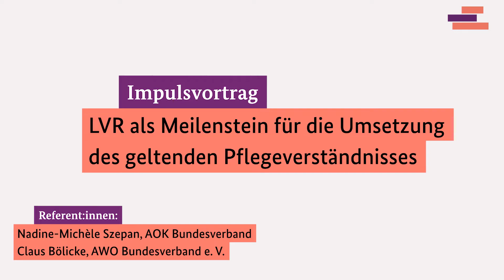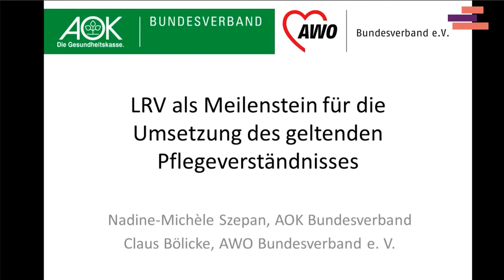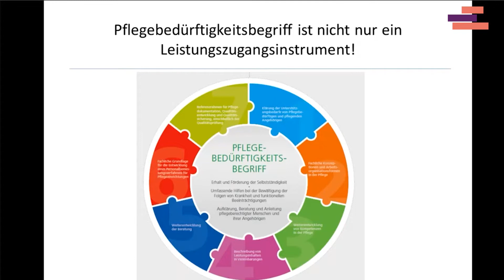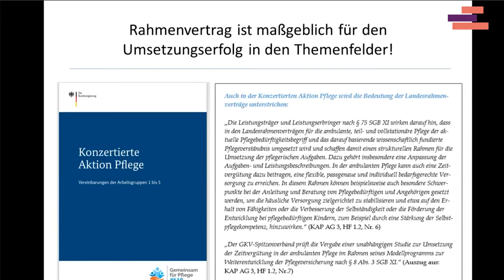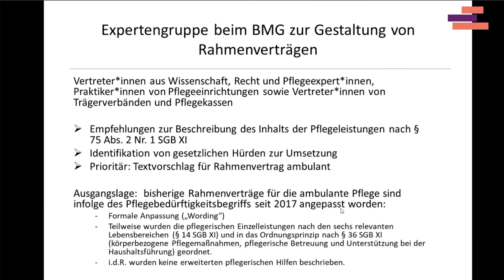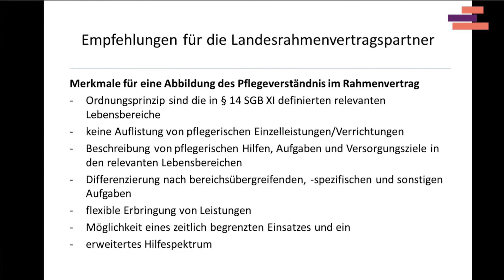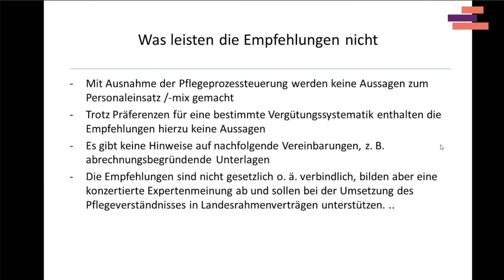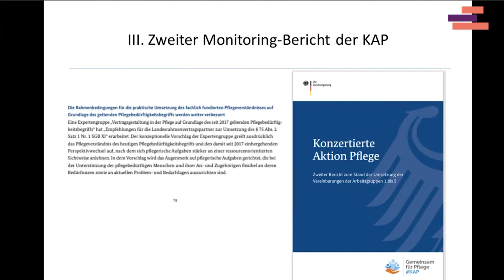Impulsvortrag: LVR als Meilenstein für die Umsetzungdes geltenden Pflegeverständnisses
Im seit 2017 geltenden Pflegeverständnis steht der pflegebedürftige Mensch mit seinen individuellen Bedürfnissen, seiner individuellen Lebenssituation und seinen individuellen Beeinträchtigungen und Fähigkeiten im Mittelpunkt. Welche Auswirkungen das auf die Rahmenverträge für die ambulante Pflege hat, diskutierten Expertinnen und Expertinnen in einem Workshop.
Das Pflegenetzwerk Deutschland ist eine bundesweite Plattform für die Vernetzung und den Austausch von Menschen, die in der Pflege und für die Pflege arbeiten. Registrieren Sie sich jetzt und werden Sie Teil des Netzwerks